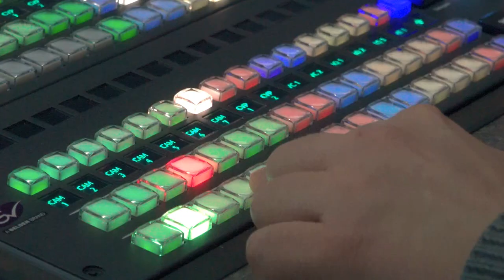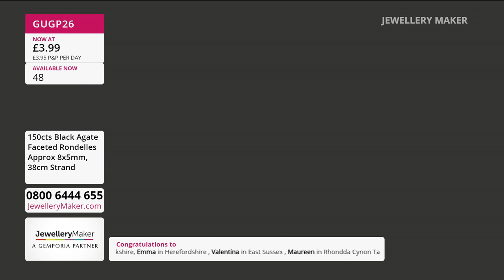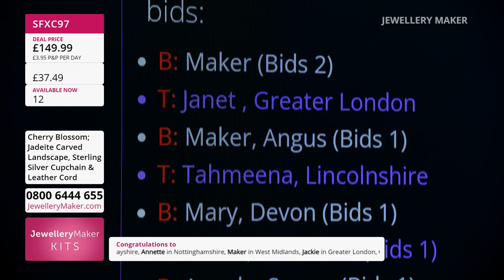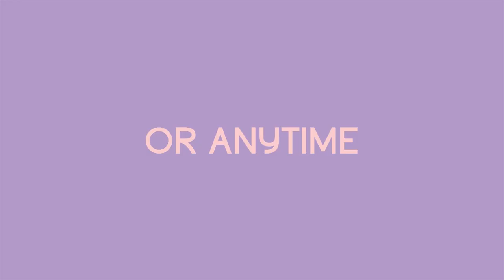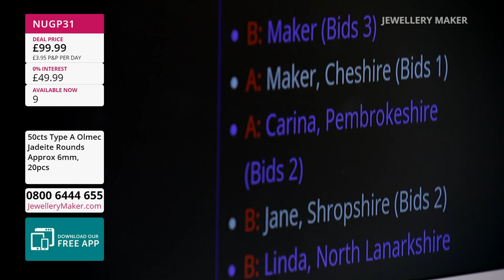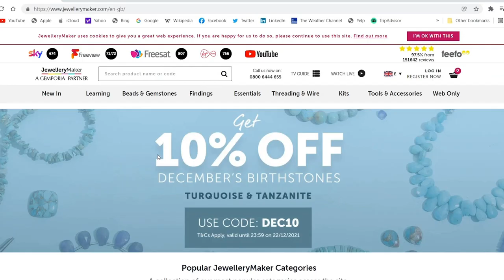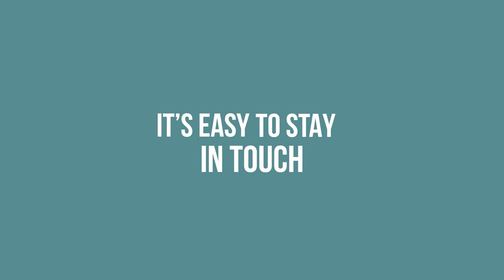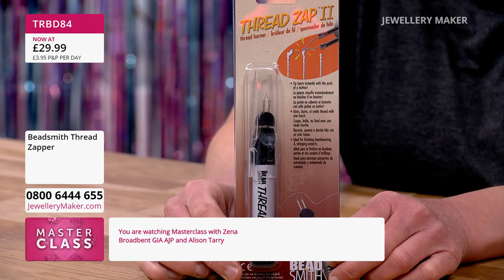JewelleryMaker LIVE 22/10/22